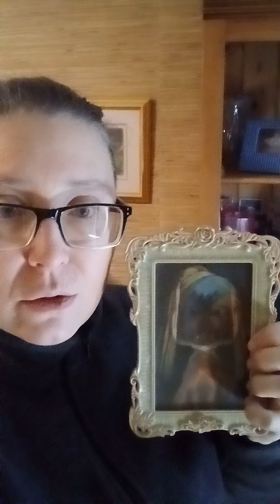STAR TREK VOYAGER S6E12 as a "Visual Aide" to explain part of My personal Health Concern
Nicole Cattaruzza
Star*1978
Star*8378
02/19/2024